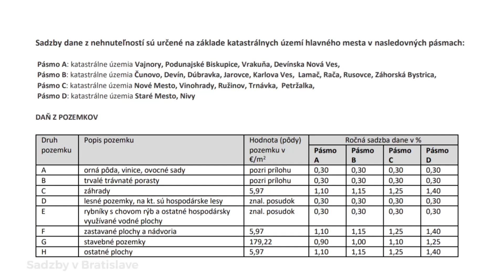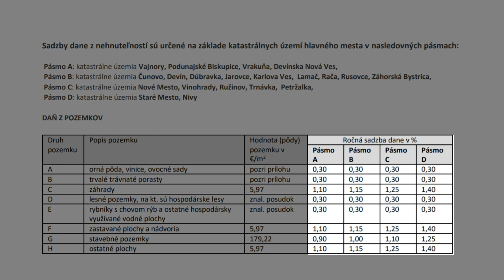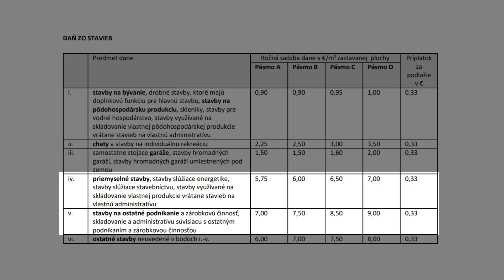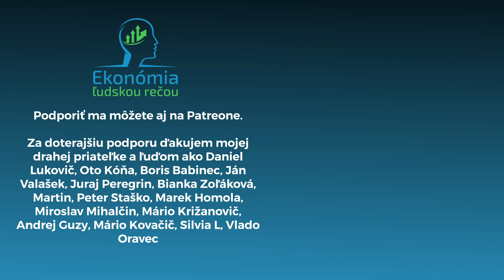Budeme platiť vyššie DANE? Ako funguje daň z NEHNUTEĽNOSTÍ?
Ministerstvo financií začalo hovoriť o zmenách v oblasti daní z nehnuteľností. V tomto videu si o tejto dani povieme viac. Ako funguje, aké sú sadzby daní z nehnuteľností, ako sa daň vypočíta a nakoniec aj o zámere dane zvyšovať prostredníctvom cenových máp, teda zohľadnením hodnoty pozemkov, bytov či stavieb.

Ilustračné videá: Videvo
Fotografie: Pixabay